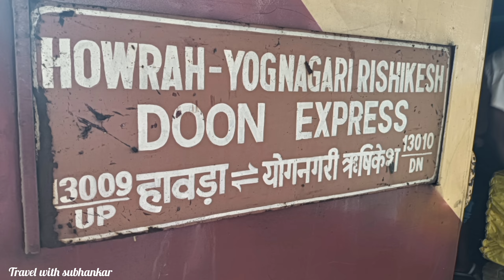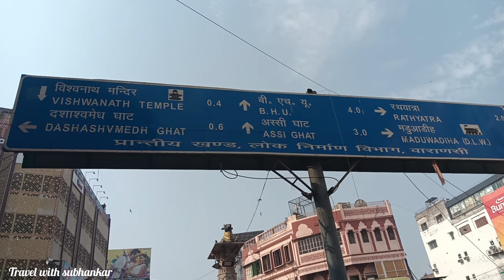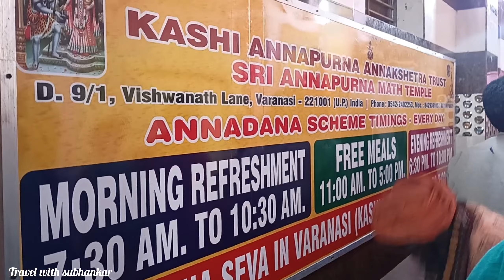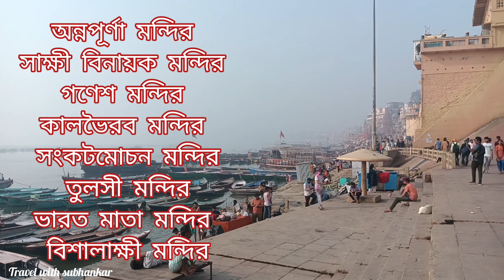Varanasi Tour 2024 | Varanasi Tour Guide | Golden temple | Banaras Tour in Bengali | kashi Varanasi.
Varanasi Tourist Places | Varanasi Tour Guide | Varanasi Tour Plan | Banaras Tour in Bengali

Varanasi
Varanasi Vlog
Varanasi India
Varanasi tour
Banaras Varanasi